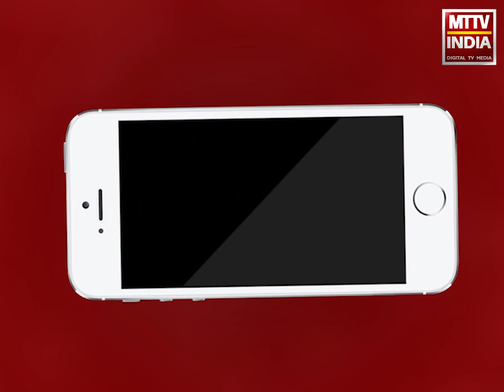Kishangarh news | भाजपा के राष्ट्रीय उपाध्यक्ष ओम माथुर निजी यात्रा के दोरान पहुँचे | MTTV INDIA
भाजपा के राष्ट्रीय उपाध्यक्ष ओम माथुर निजी यात्रा के दोरान पहुँचे किशनगढ़,भाजपा कार्यकर्ताओं ने किया पहाड़िया चौराहे पर स्वागत ,CAA के मुद्दे पर मीडिया से बातचीत में बोले राष्ट्रीय उपाध्यक्ष ओम माथुर,मैनेज करके किया जा रहा विरोध प्रदर्शन